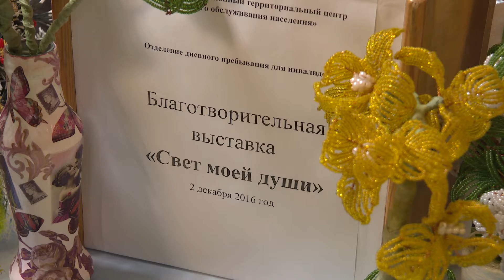День инвалидов поддержали в музыкальной школе искусств